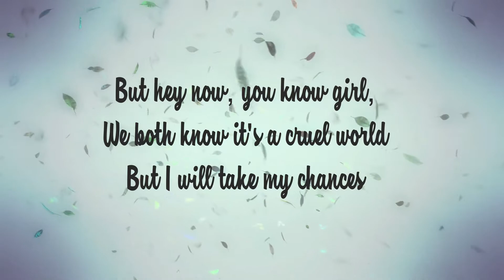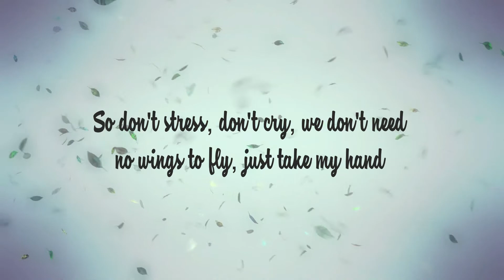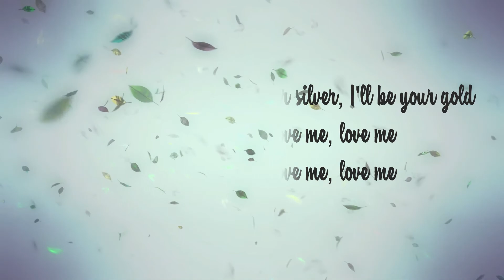As long as you love Justin Bieber cover